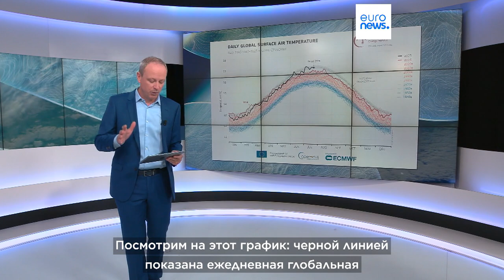Июль стал самым жарким месяцем за всю историю человечества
Июль 2023 года стал самым жарким месяцем за всю историю человечества, выяснили ученые из Лейпцига. Средняя глобальная температура на 1,5°C превысила доиндустриальный уровень на 1,5°C.